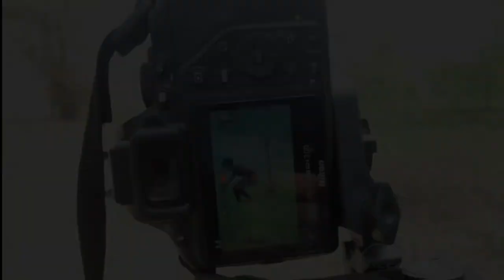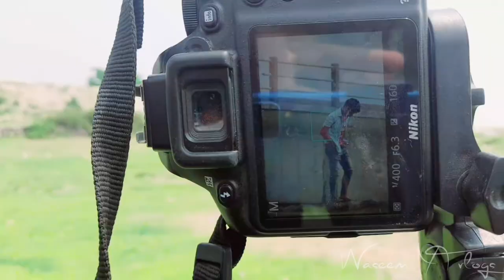siswa Jungle /The Picnic Place/Famous for Video & photo shoot/Funny vlog/waseemytvlogs/Ghuski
Hello everyone,
Yo video ma xahi herako hamro gao ko famous place ani jungle ho jun xahi siswa Jungle lea chininxa .yaha xahi picnic video photo shoot ko lagi manxe haru aawde jade garxan hami pani yaha aako just enjoy garna so don't mind yo vlog ma xahi hamlea enjoy gareka pal haru record garera tapae samo rakheka xw.